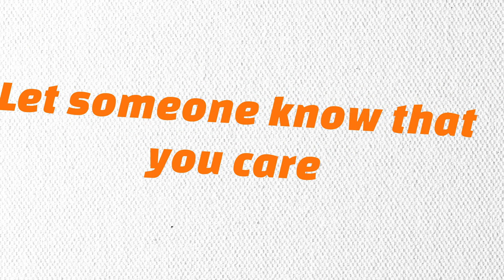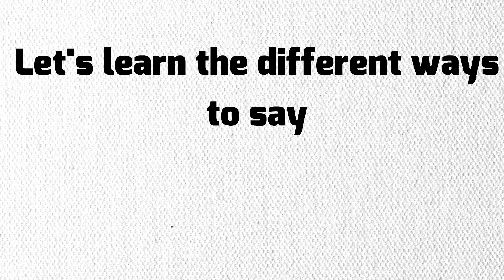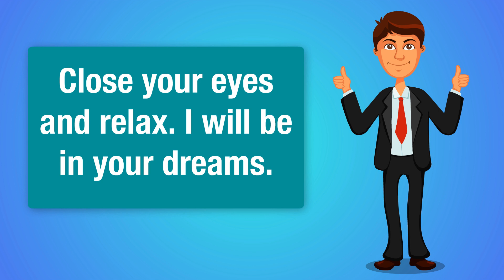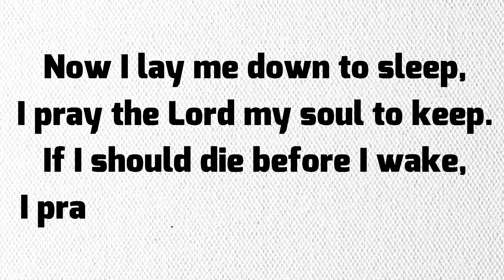Stop saying "Good night" by Kazi Nayeem Siddiqee & Kazi Mahbuba Siddika (Puspa)